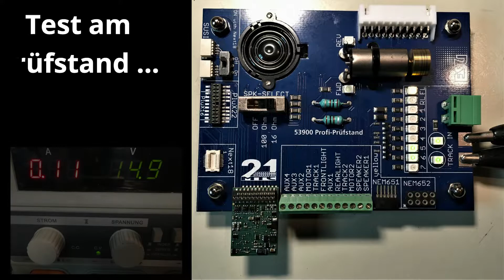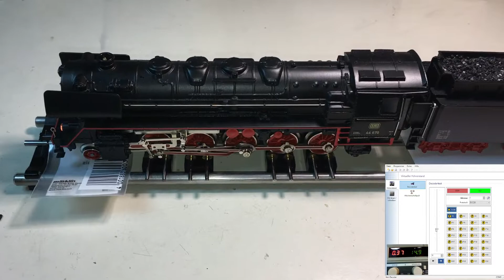Märklin BR 44 670 (30470) mfx-Decoder Instandsetzung (Video OHNE Musik - MBWS-Short #04)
Hi Leute,

heute ist wieder eine Kundenmaschine mit der Bitte um Instandsetzung zu uns gekommen.

Die Märklin BR 44 670 stammte aus dem Set 30470 (gemeinsam mit der 44er Ausführung Litra der DSB - "Baureihe 44 - Doppelpackung "Final Edition"") und laut Beschreibung des Kunden "tut sie gar nichts mehr".

Schuld war ein defekter mfx-Decoder, welchen wir in diesem Video wieder Instand gesetzt haben.

Da der Wunsch gekommen ist eventuell auch Videos ohne Musik zu unterlegen gibt es diesen Short zum Vergleich hier als musikalisch unterlegte Version:

Bei Fragen, Wünsche, etc. kontaktiert uns einfach auf den üblichen Kanälen :).

Lg,
das Team der Modellbahnwelt Schiltern

Modellbahnwelt Schiltern GmbH
Obere Straße 45
3553 Schiltern bei Langenlois
Österreich